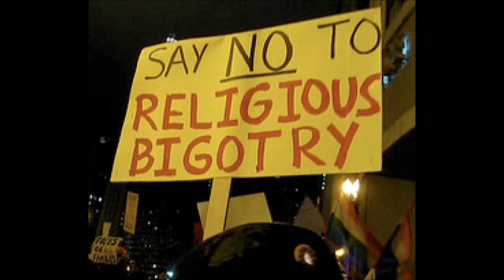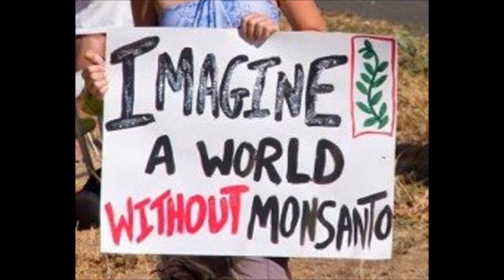James Connor / The Call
This is a song that I wrote, performed, and recorded, in 1989, with my then producer, Peter Brown. It was engineered by Scott de Smitt, With back up vocals by Traci McLean, Tim Gallup, myself, and Robin Hawkins, of the Ronnie Hawkins Band, who played the guitar on this track. It is a very personal song for me, and I was hesitant to make this video, as I was concerned that it might be percieved as Christian rock, which it is not. It is meant to inspire, and give a sense of hope, that even though everything seems like shit, we have a choice. The change begins within. Peace, -James Connor